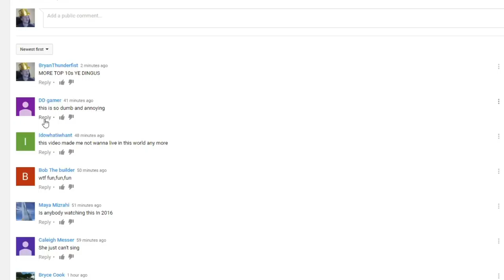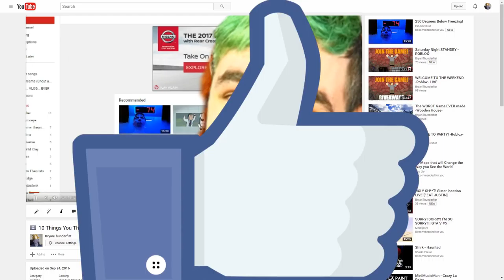10 Things You DIDN'T Know about JackSepticEye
Well Now you Know!